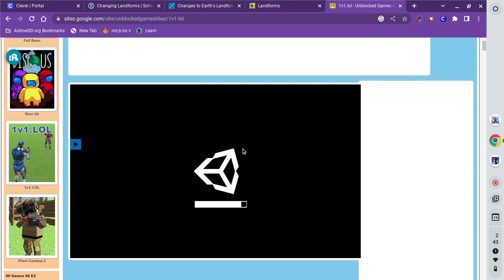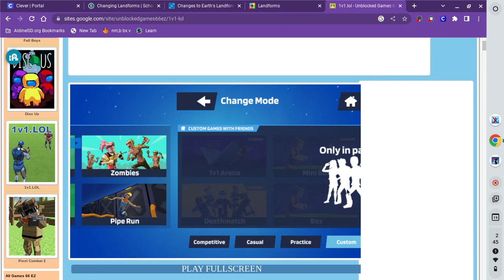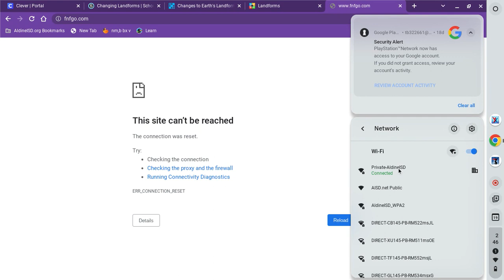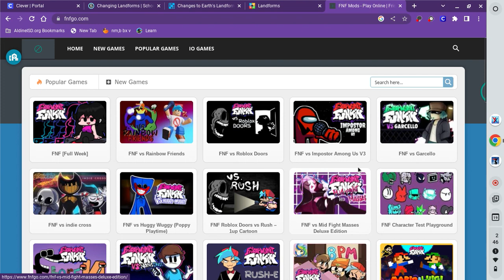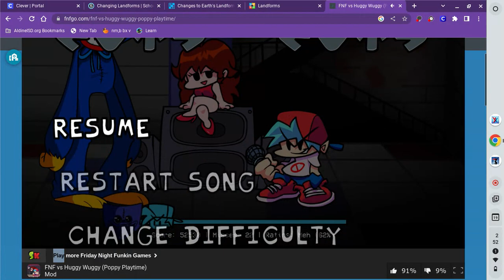Screen recording 2022 12 19 2 43 33 PM